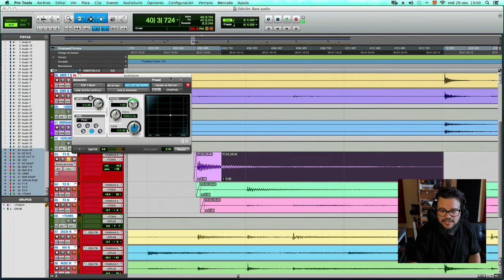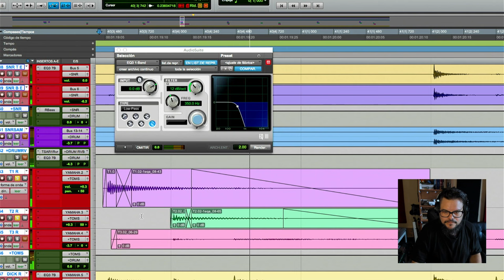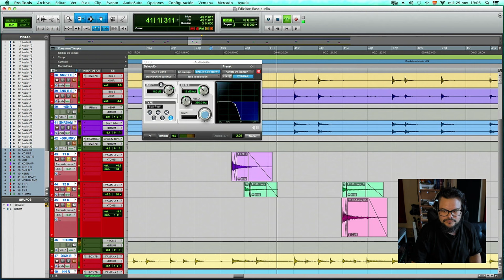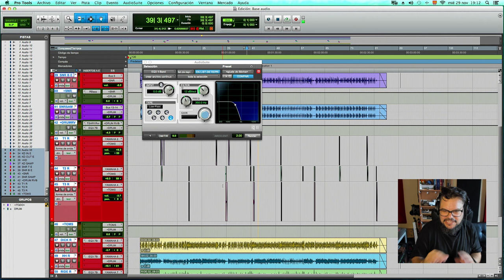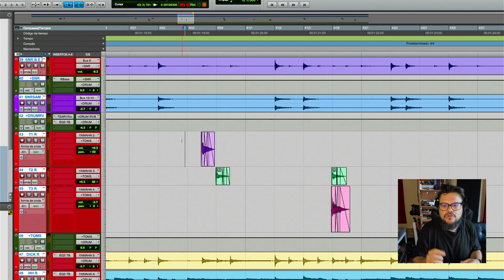Edita tus toms para lograr un audio super nítido y potente.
En el capítulo de hoy te comparto un tip que uso siempre para editar toms y lograr que los platos no ensucien la toma y asi poder comprimir y ecualizar libremente sin el problema de esos molestos platillos.

En este video:
00:00 INTRO
00:22 CONTEXTO
01:28 POR QUÉ NO USO GATES
01:55 TOM LORD-ALGE
02:33 LA EDICIÓN Y LOS GÉNEROS
03:00 TÉCNICA DE TOMS
09:23 CONTROLAR EL SUSTAIN
10:45 CONCLUCIÓN
11:27 CIERRE